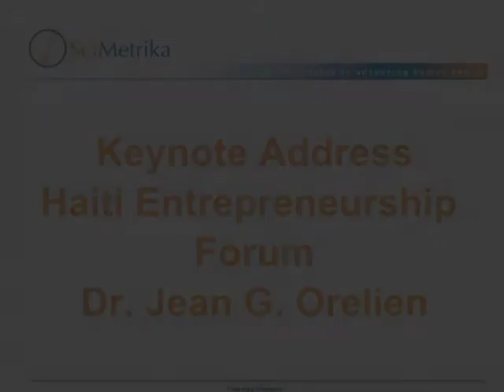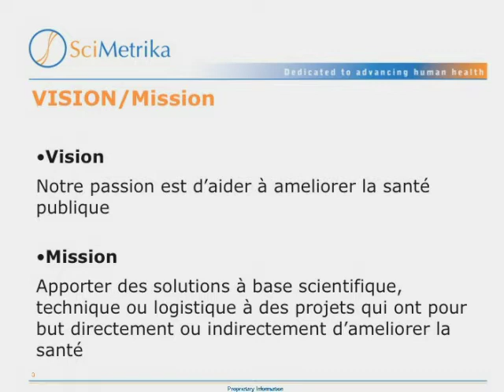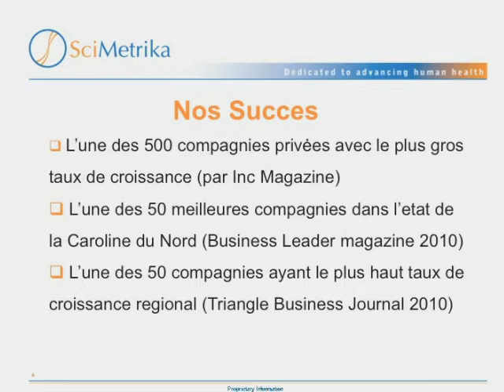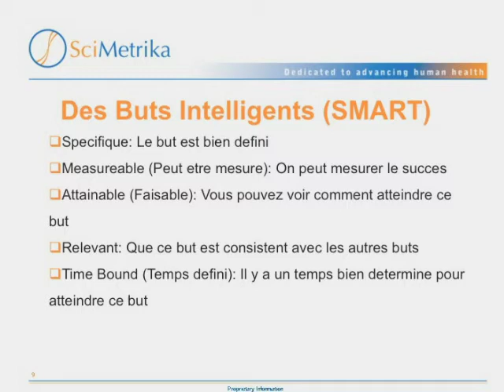Haiti Entrepreneur Forum Keynote Address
This is a keynote address for a venture forum in Haiti on October 6, 2010 organized by Haiti Ventures, LLC